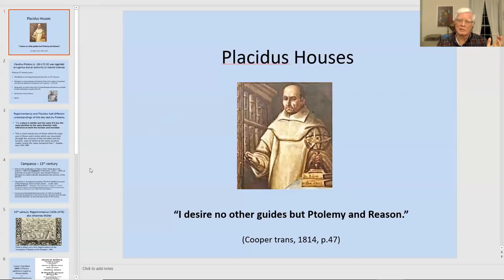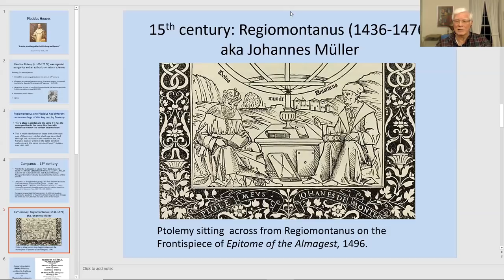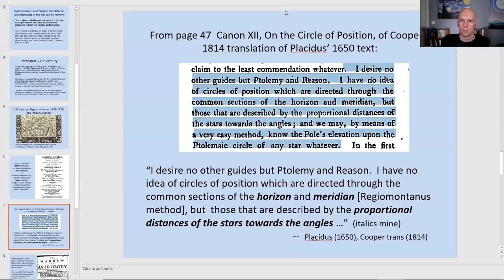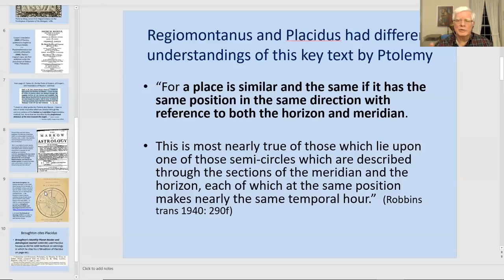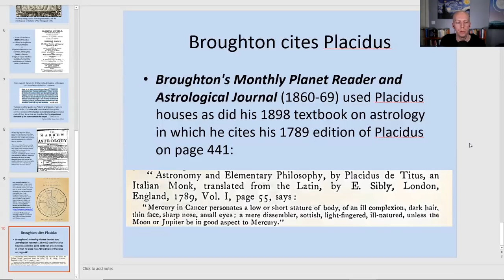Why Was Placidus the Most Popular House System in Astrology?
An interview with Anthony Louis about the history of how Placidus became the most popular system of quadrant house division used in western astrology in modern times.

In late 20th and early 21st century astrology Placidus is the most popular house system, and it is usually the default house system in most software programs, which makes it the system that most people begin their studies of astrology with.

The question is: how did this come to be the case? Especially since there are other forms of quadrant house division that are available, such as Porphyry or Alcabitius houses, what led to the widespread acceptance of Placidus?

It turns out, the origins of the Placidus house system and its popularization lie in the 17th century, and it was partially based on an an attempt to reinterpret a controversial passage from the work of the 2nd century astrologer Claudius Ptolemy.

The genesis of this discussion was an article on Anthony’s blog titled Why are Placidus Houses so Popular?

Our goal here was to talk about some of the arguments outlined in that post, and go into some areas in greater detail, to understand the history of house division.

While our previous episode on the origins of the different forms of house division in ancient astrology covered the early history of house division, the purpose of this episode is to fill in some missing pieces about the later history from the Renaissance era forward into modern times.

This is episode 244 of TheAstrologyPodcast

Timestamps

00:00:00 Intro
00:00:30 Anthony's background
00:01:30 Overview of Placidus house system
00:04:06 Why the house debate gets intense
00:04:39 Why Placidus is the default
00:12:05 Who was Placidus?
00:17:20 Ptolemy's influence
00:22:16 Ptolemy's difficult chapter on house division
00:24:40 Primary direction and house division
00:25:34 James Holden's papers on house division
00:28:06 Regiomontanus and Ptolemy
00:35:11 Placidus misunderstood Ptolemy on house division
00:40:30 Different interpretations of Ptolemy
00:44:27 The impact of Placidus
00:45:58 Placidus' book forbidden by the Catholic church
00:51:25 Placidus house division popular by end of 17th century
00:54:20 Text of Ptolemy's paragraph on house division
00:55:50 Placidus house division was seen as innovative
00:59:40 John Partridge was a proponent of Placidus
01:01:50 Infighting among astrologers
01:07:15 Lilly removed Regiomontanus tables
01:09:00 US astrologer Luke Broughton used Placidus
01:14:20 Other major astrologers that endorsed Placidus
01:16:15 20th century timing techniques replaced primary direction
01:20:05 Positive developments that come from misunderstanding ancient astrologers
01:22:19 Computerized astrology and Placidus
01:26:50 The house system Anthony uses
01:31:08 Porphyry houses
01:32:40 Chart changes based on house divisions
01:35:10 Indian astrology and Placidus
01:36:55 Other points about Placidus and Whole Sign
01:39:08 Anthony's blog
01:40:39 Anthony's book on horary
01:43:05 Closing remarks